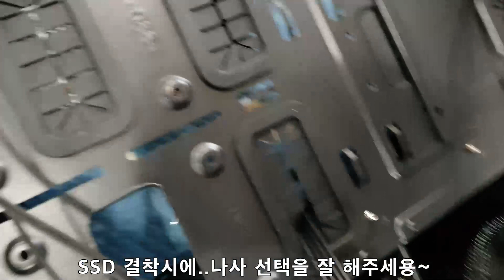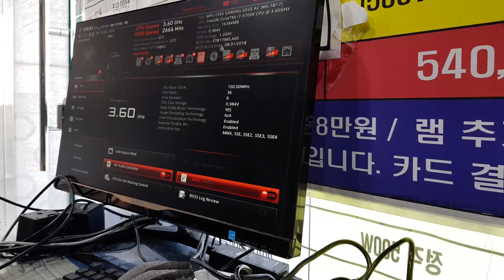i7 -9700K , RTX 2070, MSI Z390 메인보드 바이크스키 수랭쿨러 PC조립 영상 입니다.